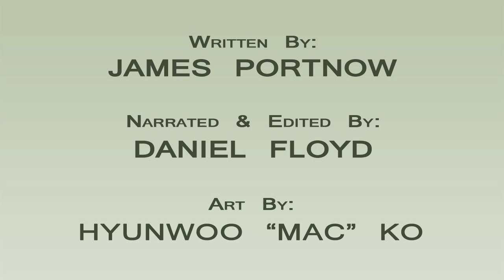Game Addiction - II: How to Defeat Game Compulsion - Extra Credits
James takes over the mic and camera for this episode to share his own personal experiences with game compulsion--and most importantly, how he overcame it and went on to start his career in the game industry, and have a fulfilling life in general.